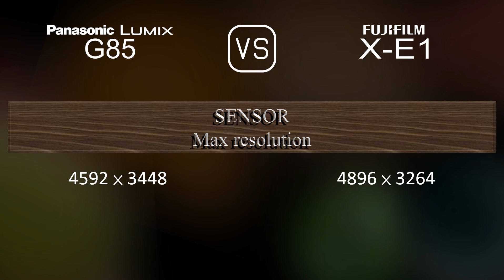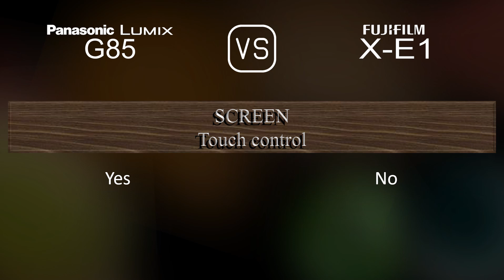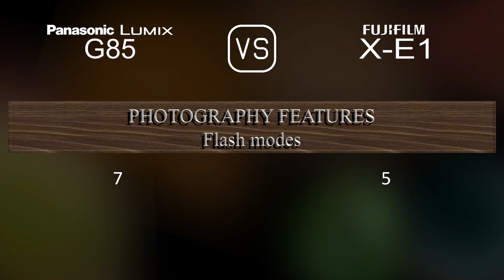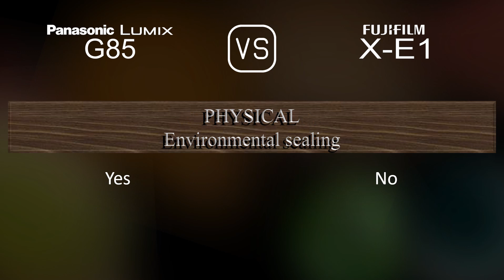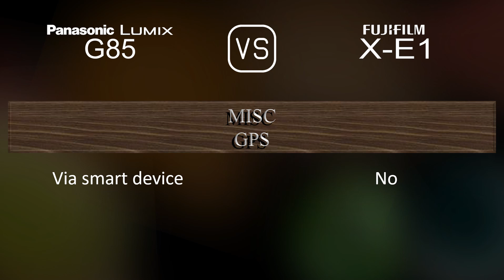Panasonic Lumix G85 vs. Fujifilm X-E1: A Comparison of Specifications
This video overviews the Panasonic Lumix G85 and the Fujifilm X-E1 in a parallel comparison of specifications.

00:25 LAUNCH
00:33 BODY
00:40 SENSOR
01:01 IMAGE
01:16 OPTICS & FOCUS
01:41 SCREEN
01:58 VIEWFINDER
02:13 PHOTOGRAPHY FEATURES
03:06 VIDEOGRAPHY FEATURES
03:20 STORAGE
03:24 CONNECTIVITY
03:49 PHYSICAL
04:07 MISC